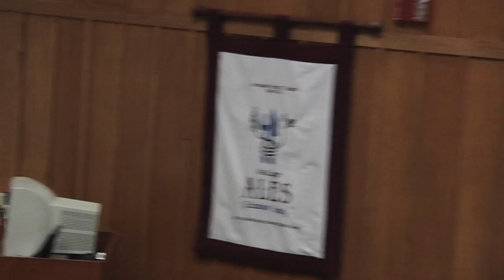2012 Hudson Valley Restaurant Week Press Conference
Dr. Tim Ryan, President The Culinary Institute of America delivers welcome address.